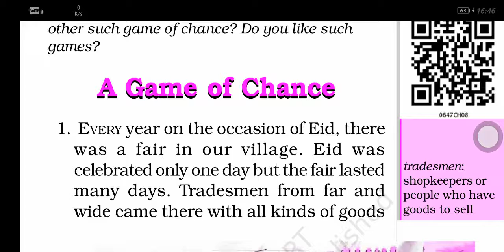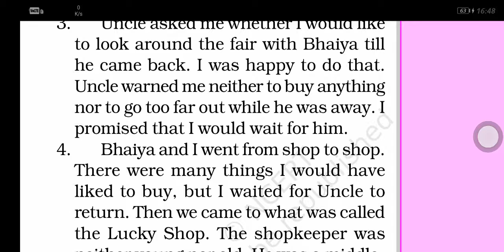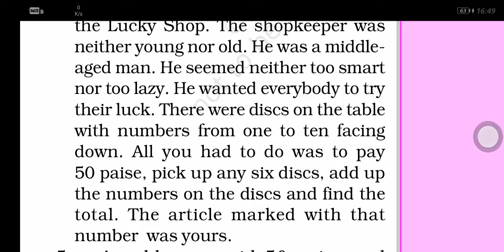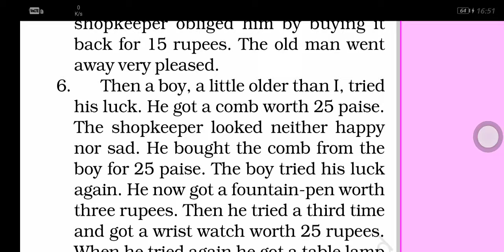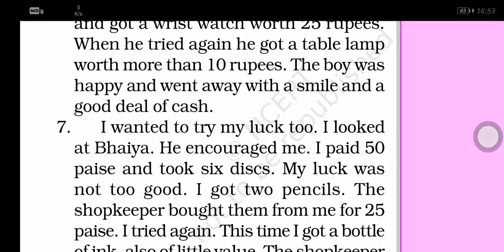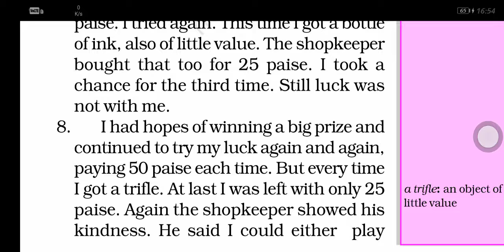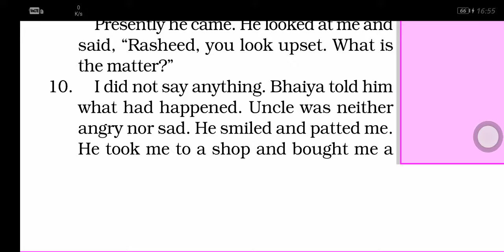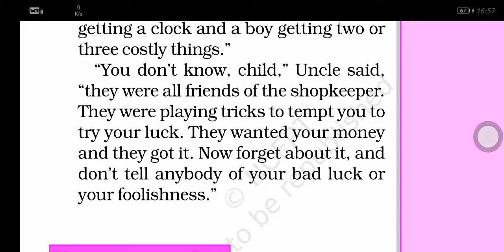A Game Of Chance || Class 6 Honeysuckle || NCERT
कक्षा 6 की पुस्तक Honeysuckle का यह 10वां वीडियो है। पहले के वीडियो आपने नही देखे तो नीचे लिंक पर जाकर देखे-

पाठ 7 A Fair Play देखने के लिए यहाँ क्लिक करें